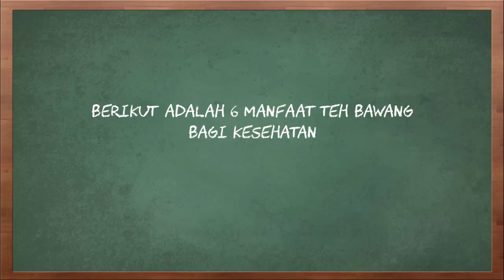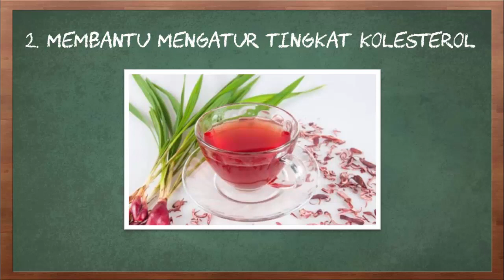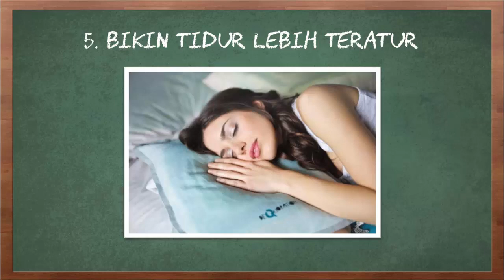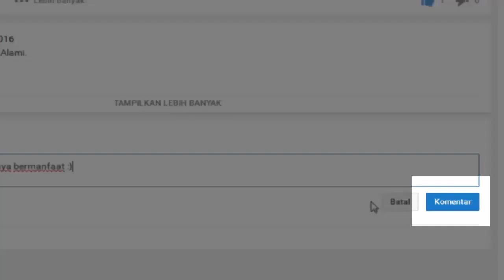Meski Terdengar Aneh, Ini 6 Manfaat Teh Bawang bagi Kesehatan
Video kali ini tentang 6 manfaat teh bawang bagi kesehatan.

Penting bagi kita untuk terus menjaga imunitas dan kesehatan tubuh. Salah satunya adalah dengan mengonsumsi berbagai makanan dan minuman sehat. Salah satunya adalah mengonsumsi teh bawang. Mungkin memang terdengar aneh, namun sejatinya teh bawang  punya banyak manfaat.

Berikut adalah 6 manfaat teh bawang bagi kesehatan.